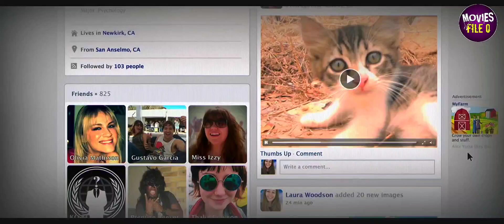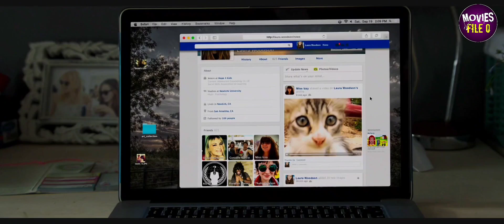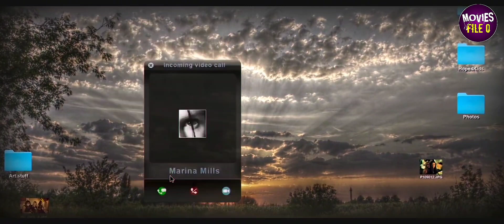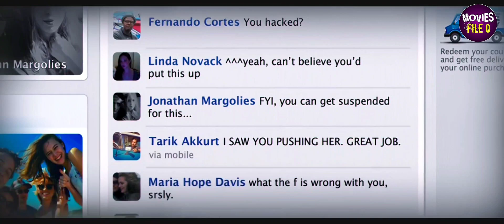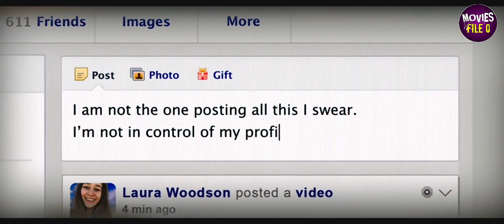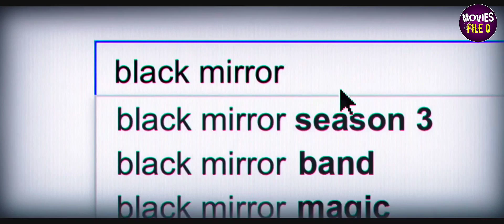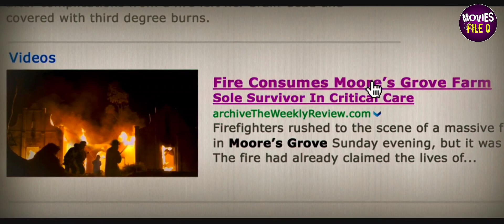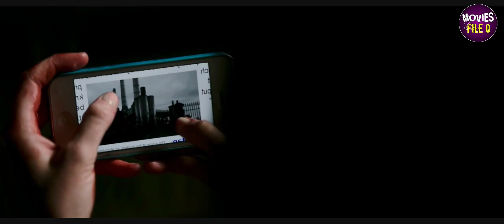একজন ফেসবুক ফ্রেন্ড,তার জীবন কতটা ভয়ঙ্কর করতে পারে 😱 || movie explained in bangla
movie details👇
Laura Woodson is a popular campus student with over 800 friends on Facebook. She lives with Olivia Mathison, Isabelle, and Gustavo Garcia, Isabelle's boyfriend. She is close friends with Kobe and is dating Tyler McCormick. Laura receives a friend request from her classmate Marina Mills.

new horror movie explained in bangla
movie explained bangla
popular movie explained in bangla